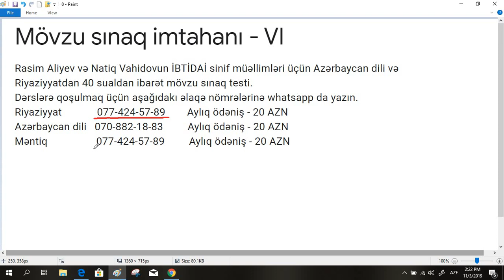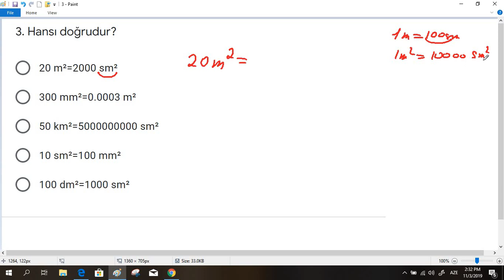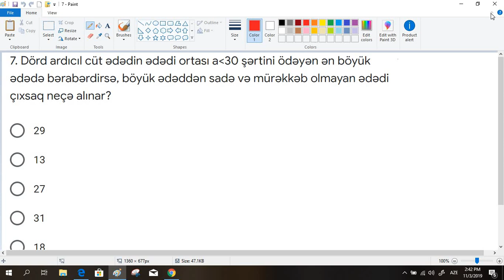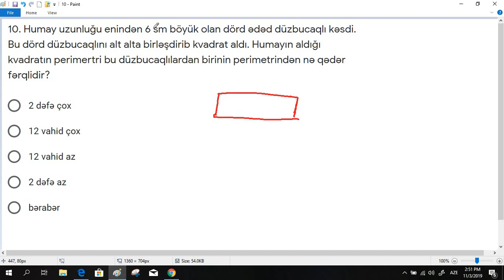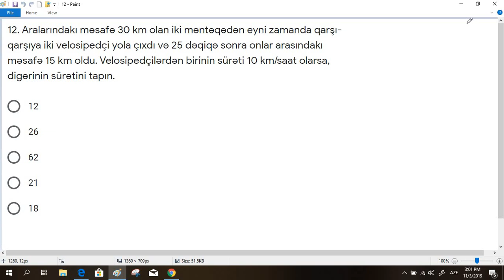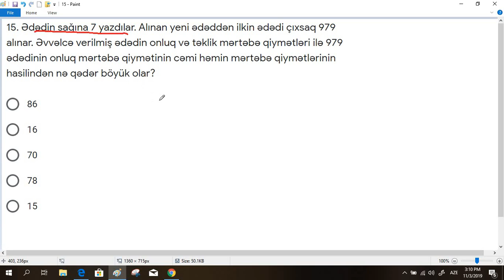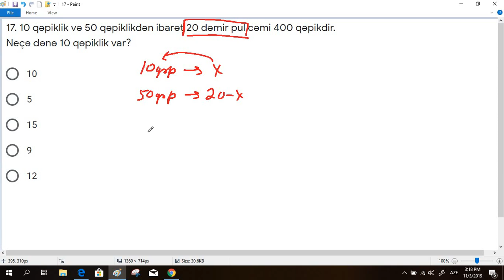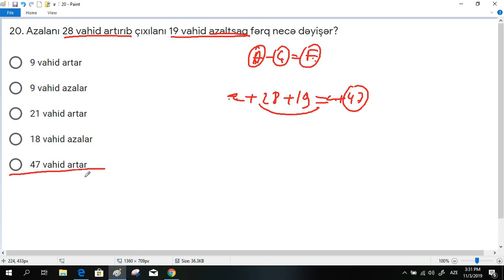Movzu sinaq imtahani VI / MİQ /İBTİDAİ /SERTİFİKASİYA /Rasim Aliyev /077-325-70-77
İBTİDAİ sinif müəllimlərinin MİQ və Sertifikasiya hazırlığı üçün video dərslərlə hazırlıqlara qoşulmaq istəyirsinizsə, 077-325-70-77 nömrəsinə whatsapp-da yaza bilərsiniz. Ödəniş: Aylıq 20 AZN.
Həmçinin MƏNTİQ hazırlığı üçün də 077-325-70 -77  nömrəsinə whatsapp-da yaza bilərsiniz. Ödəniş: Aylıq 20 AZN.